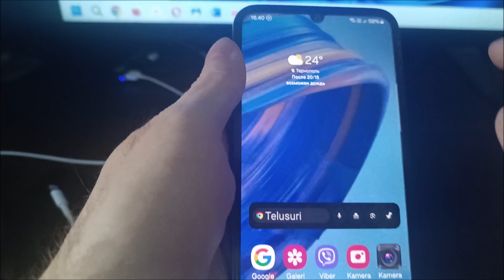How to take a screenshot on a Samsung F05 | The best ways to take a screenshot on a Samsung f05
The best ways to take a screenshot on a Samsung f05. You can use buttons and values ​​without the power button.